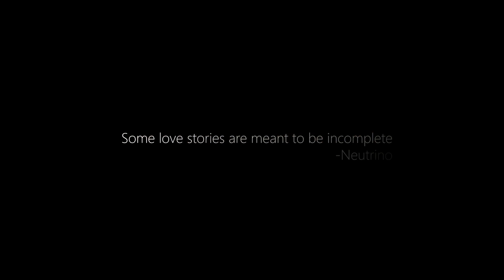𝐒𝐡𝐨𝐫𝐭 𝐁𝐆𝐌𝐈 ❤️𝐋𝐨𝐯𝐞 𝐒𝐭𝐨𝐫𝐲 | 𝐍𝐞𝐮𝐭𝐫𝐢𝐧𝐨 𝐘𝐓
KEEP SUPPORTING.

Gameplay - Neutrino.YT
3D and edit : its_aryan_op
Thumbnail : Roneii_editz